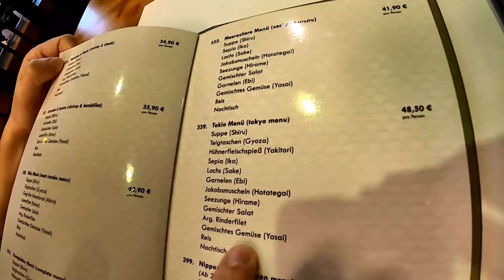Teppanyaki Restaurant Nippon in Erlangen 🥢 | Zeit zu Zweit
Heute möchten wir euch ein ganz besonderes Ausflugsziel vorstellen! In diesem Video zeigen wir, wie wir vor geraumer Zeit ein echt japanisches Teppanyaki Restaurant besucht haben. 🍚 Die Atmosphäre war einmalig, das Essen war unfassbar lecker und der ganze Abend einfach perfekt! 👌😁

Gerne darfst du uns auch auf Instagram besuchen. Dort findest du exklusive Inhalte zu uns und unserem Alltag. Den Link dazu findest du hier: 👇

Ganz schnell und unkompliziert kannst du mitbestimmen, was wir als nächstes machen werden. Hier geht´s zu einer Online Umfrage. Ganz ohne Anmeldung oder dergleichen. Einfach mitteilen worauf du Bock hast! 😎

Du bist auf der Suche nach richtig coolen Ausflügen oder auch eure nächste Date Idee?! Dann checkt doch mal diese Playlist ab. Hier erleben wir das eine oder andere Abenteuer! 😉

Du suchst den absoluten Adrenalinkick...? Zusammen sind wir bei Harzdrenalin und testen Europas größte und längste Doppelseilrutsche und gleich im Anschluss stürzen wir uns in einen 100 Meter tiefen Abgrund! 😱😱😱 Wie es war und wie wir uns danach gefühlt haben, erfährst du unter folgendem Link:

Du möchtest Essen von deinem Lieblingsrestaurant bestellen und dabei bares Geld sparen? Dann haben wir hier einen genialen Tipp für dich:

Alle Aufnahmen wurden mit der unten aufgeführten Ausrüstung angefertigt:

♦ Hama "Star 61" Stativ
♦ DJI - Osmo Mobile 2 Gimbal
♦ DJI - Mavic Air Drohne
♦ Gutmann Deadcat

♦ Axol x Alex Skrindo - You [provided by NCS]

Axol